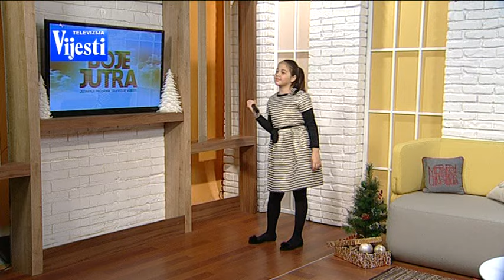Jana Otasevic & Iva Bozovic BOJE JUTRA